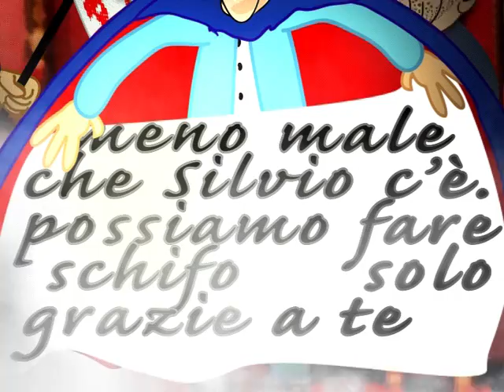tanto peggio tanto peggio: il berlusconismo metabolizzato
elezioni2008